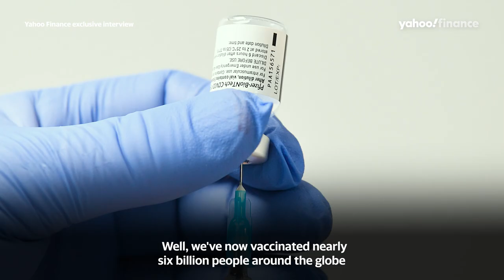CDC Director Dr. Rochelle P. Walensky discusses US residents who are unvaccinated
CDC Director Dr. Rochelle P. Walensky  discusses unvaccinated U.S. residents: ‘We can’t characterize all people who haven’t gotten the vaccine as the same.’